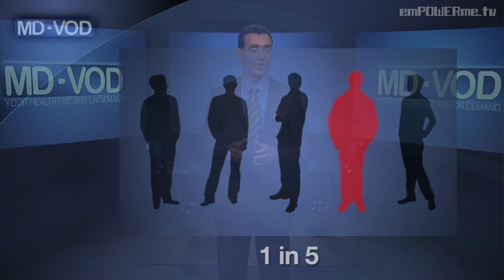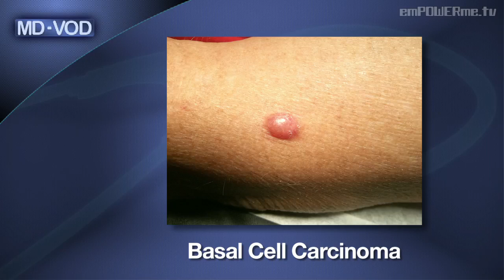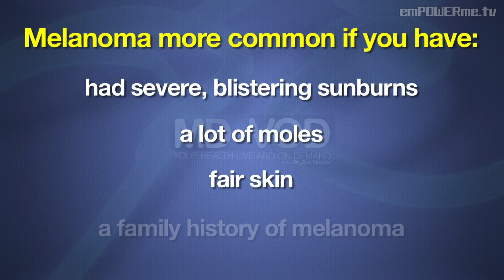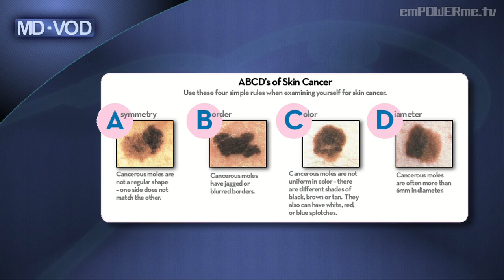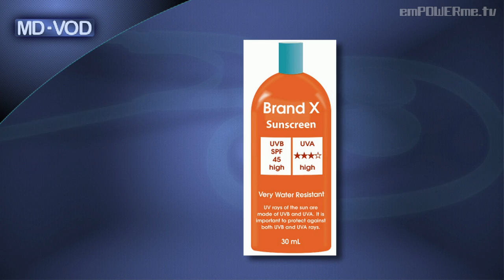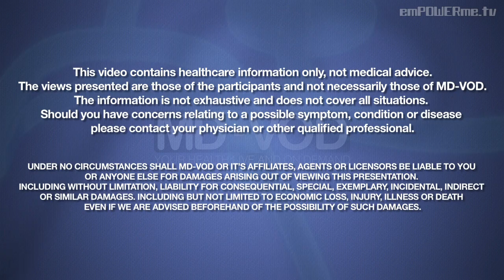Skin Cancer with Dr. Andrew Ordon : MD-VOD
for more episodes, photos, and more!

Today on MD-VOD, Dr. John Kennedy is joined by board certified plastic surgeon, Dr. Andrew Ordon to discuss skin cancer.

Together they examine the cause of the disease, who is at risk, the symptoms, how it's diagnosed and available medications, treatments and therapies. They discuss the consequences and the realities of living with skin cancer, including insurance coverage and related costs.